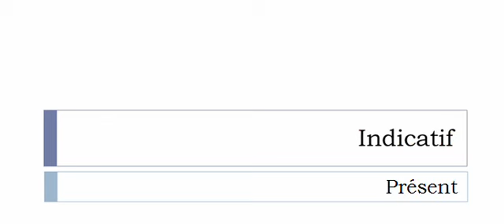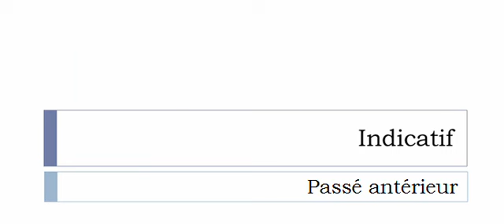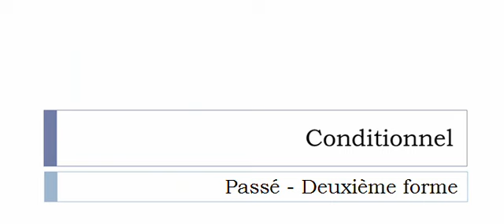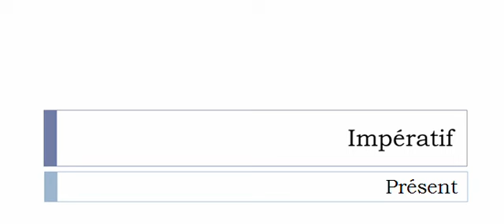フランス語を学ぶ = 共役 = Polymériser